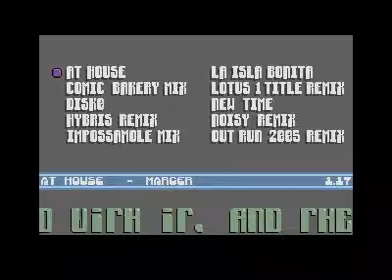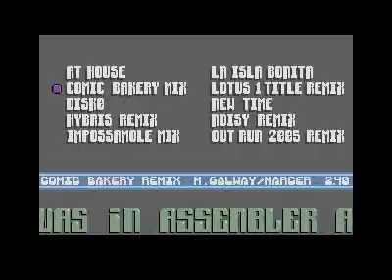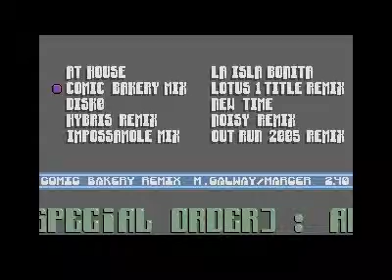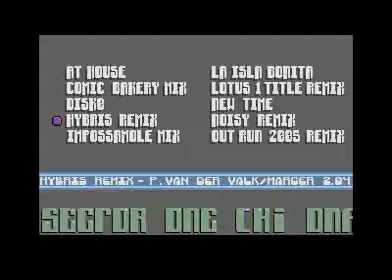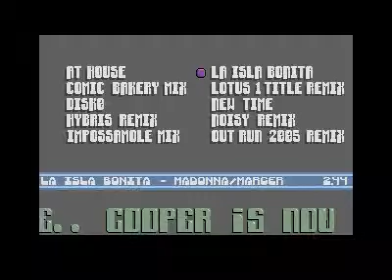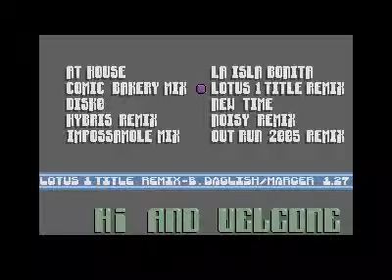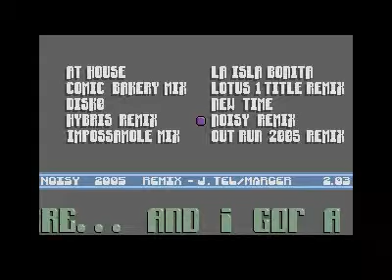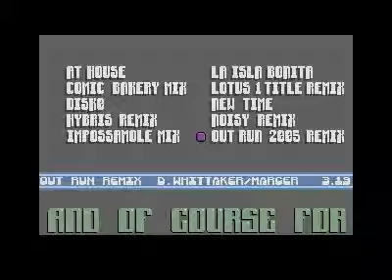zik a la marcer music disk for Atari ST